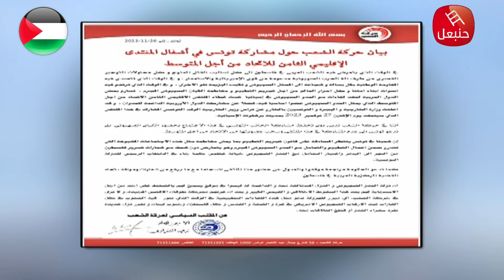منصف بوزازي :"وزير الخارجية نبيل عمّار ..كان حاضر في قمة برشلونة ..بحضور ص.ه/يوني في هذا الاجتماع "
منصف بوزازي: القيادي في حركة الشعب :"وزير الخارجية  نبيل عمّار ..كان حاضر في قمة برشلونة ..بحضور صـ.هــ/يوني في هذا الاجتماع ..والدولة التونسية مطـــبعة مع الكيان الصـ.هــ/يوني"